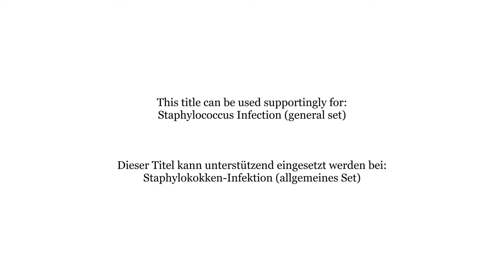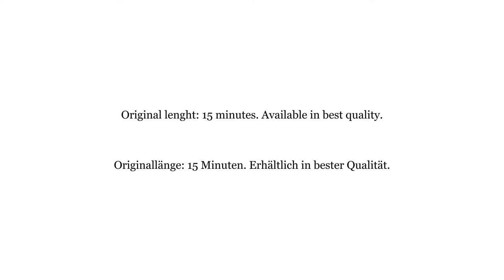NRT0171 Staphylococcus Infection (general set) - Staphylokokken Infektion (allgemeines Set)